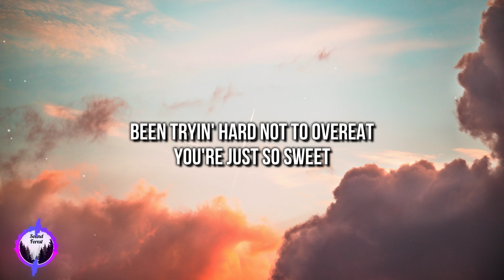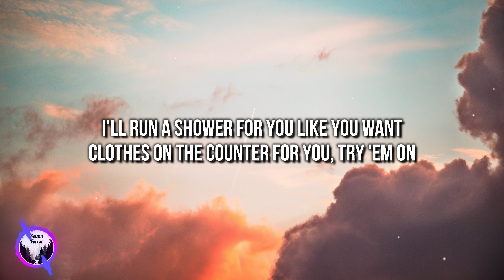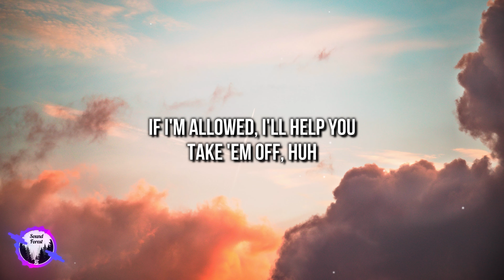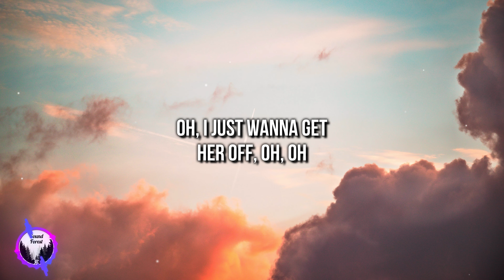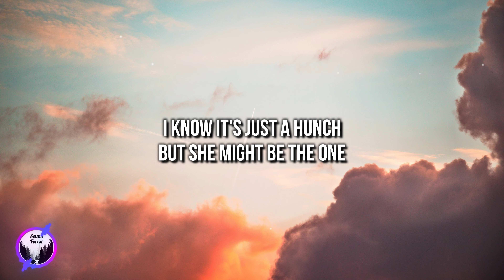Billie Eilish - LUNCH (Lyrics) [4k]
🎤 Lyrics: "Billie Eilish - LUNCH"

[Intro]
Oh, mm-mm

[Chorus]
Said, "I bought you somethin' rare

[Verse 1]
Been tryin' hard not to overeat
Clothеs on the counter for you, try 'em on
If I'm allowеd, I'll help you take 'em off
Huh

[Post-Chorus]
Oh, I just wanna get her off, oh
Oh
Oh, oh
Oh

[Verse 2]
Now she's smilin' ear to ear

[Bridge]
I'm interested in more than just bein' your friend

[Outro]
I could
Eat that girl for lunch
Yeah, she
Tastes like she might be the one
I could
I could
Yeah, she
Yeah, she